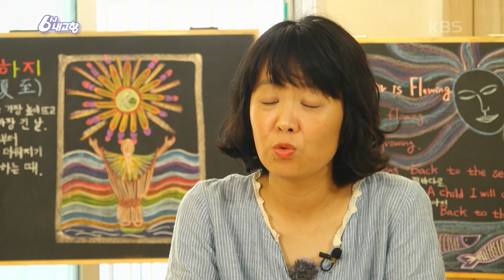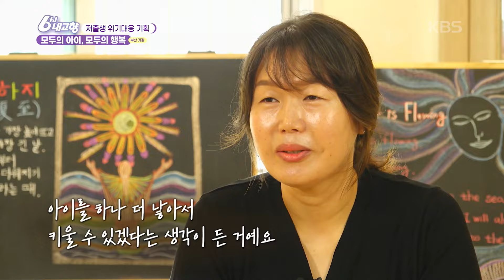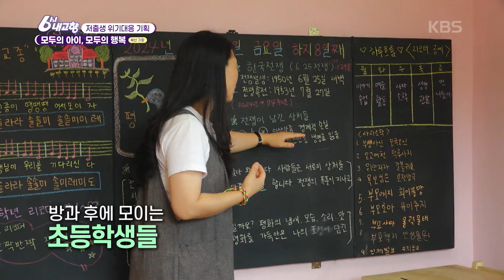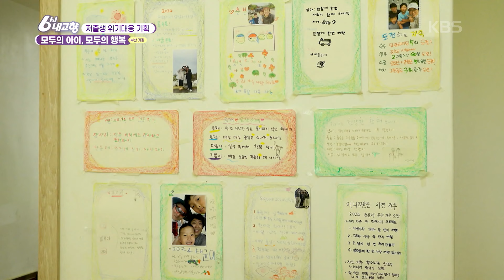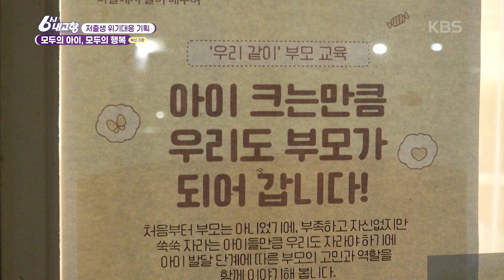선생님과 학부모가 상부상조하는 부산 기장 어린이집👏🏻👏🏻 “불편하지 않냐고요? 오히려 좋아요!” ㅣ 저출생 위기대응 기획 - 240710 6시내고향 다시보기